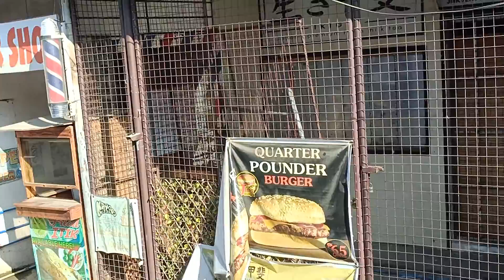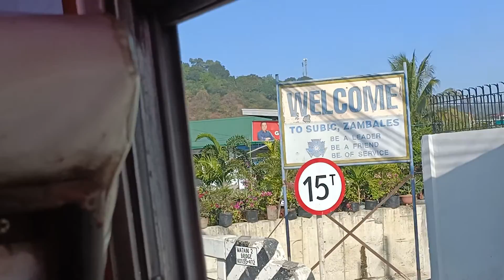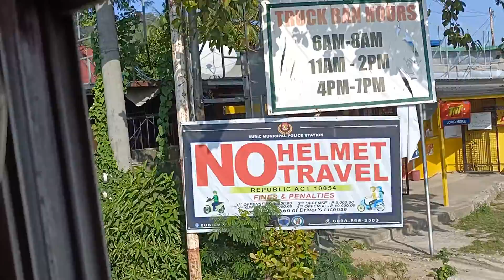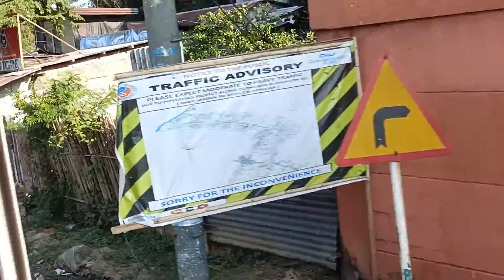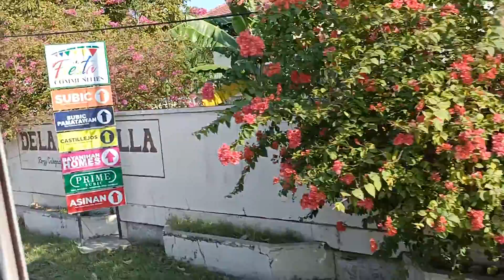The Joy of a Road Trip in Zambales Philippines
Just a short trip in Zambales Philippines